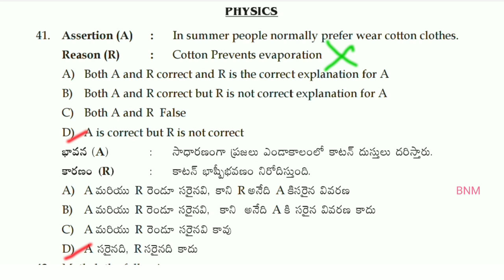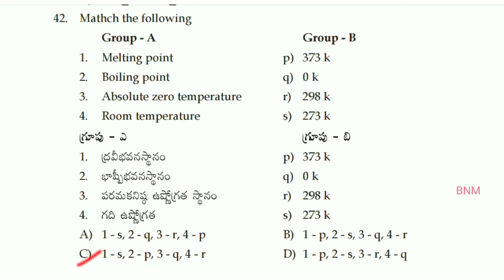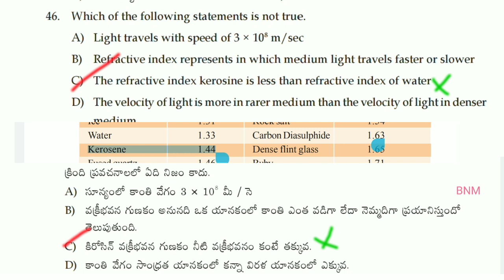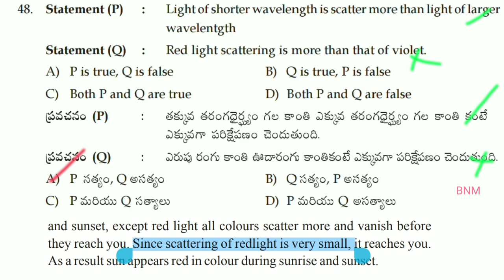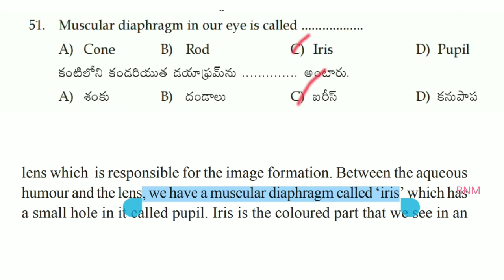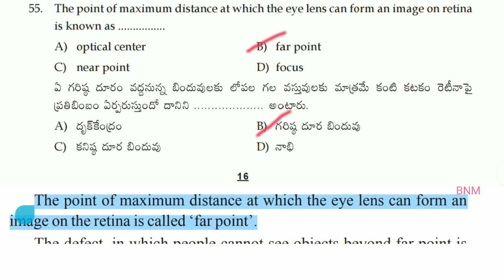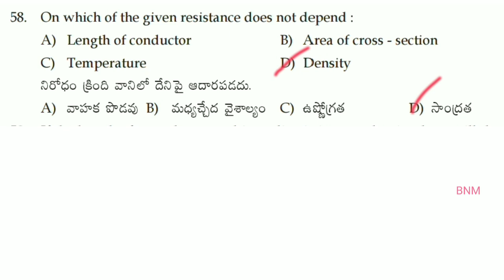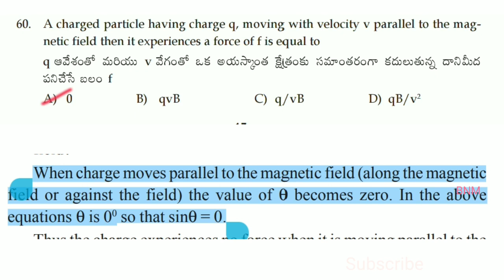AP RGUKT CET 2021 MODEL PAPER, Physics Answers With Explanation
Mathematics videos

Trial and Error Method
To solve Mathematics Bits

AP POLYCET 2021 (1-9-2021) Physics Key with Explanation

Chemistry Key with Explanation